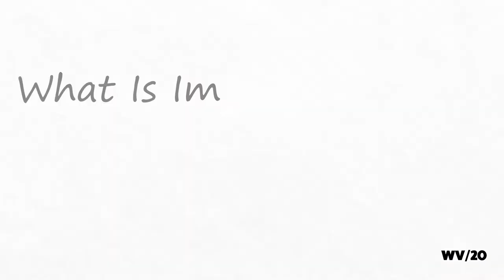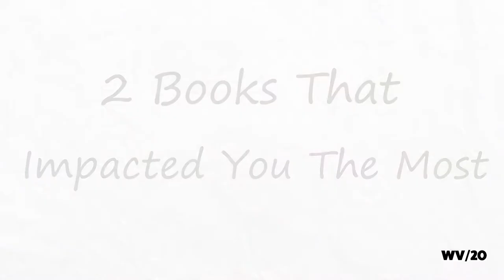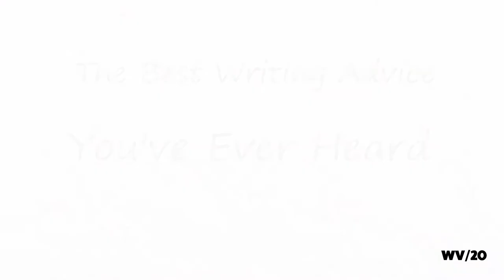In Conversation with Evelyn Lau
In our final episode of Word Vancouver's In Conversation series we got to speak with Evelyn Lau!

Evelyn Lau is the Vancouver author of thirteen books, including eight volumes of poetry. Her memoir Runaway:  Diary of a Street Kid (HarperCollins, 1989), published when she was eighteen, was made into a CBC movie starring Sandra Oh in her first major role. Evelyn’s prose books have been translated into a dozen languages;  her poetry has received the Milton Acorn People’s Poetry Award, the Pat Lowther Award for best book of poetry by a Canadian woman, and a National Magazine Award, as well as nominations for a BC Book Prize and a Governor-General’s Award. Her poems have been chosen numerous times for inclusion in the Best Canadian Poetry series, and she has been writer-in-residence at UBC, Kwantlen College and Vancouver Community College, as well as Distinguished Visiting Writer at the University of Calgary. From 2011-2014, Evelyn served as Poet Laureate for the City of Vancouver.

Word Vancouver Online runs from Sept 19-27, 2020.

Video Producer: Ali Denno